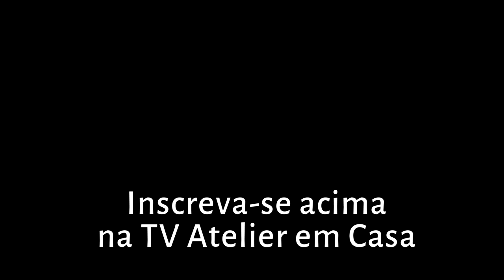ARTE PODE SER... ABSURDA?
Absurdização em Decalcomania por Rene Magritte

Às vezes parece absurdo o que Magritte propõe. Um absurdo surrealista. Uma brincadeira, um jogo, um recorte na cortina no formato exato do personagem com chapéu coco. Um sonho semicontrolado, estruturado, estranho. Absurdo. Essa é a linguagem, essa é a estrutura que Magritte propõe. Daí o neologismo "absurdização". Ele "absurdiza" a realidade. Salvador Dali, também surrealista, não cria absurdos, exatamente (por mais que seja por vezes bizarro, dramático e trágico), mas René Magritte não. Ele estrutura o espaço racional, à partir de estranhamentos absurdos. Decalcomania joga também com o título, decalque, como se a cortina "grudasse" no corpo do homem do chapéu coco. Como se isso determinasse uma ação, como se sua saída do lugar "levasse consigo" a cortina. Ou mesmo como se o homem devesse, por alguma forma de atração, completar o lugar vago. Absurdização pura!